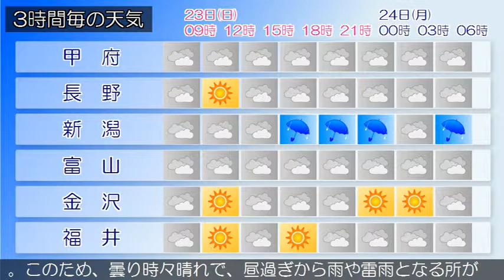2019/06/23 甲信北陸地方の天気予報 朝